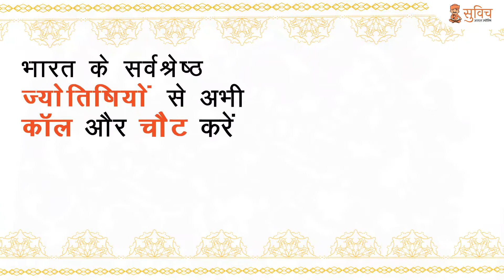Panchang in Hindi || पंचांग जुलाई 26, 2021 || Suvich- The Real Astrology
हिन्दू पंचांग के अनुसार जुलाई 26, 2021, सोमवार आषाढ़ माह के शुक्ल पक्ष दशमी तिथि है | पंचांग से जाने July 26 का शुभ-अशुभ समय, मुहूर्त और राहुकाल | लोकेशन

पंचांग 26/07/2021 • July 26, 2021

Aaj Ka Panchang 26 July 2021 आज का पंचांग Aaj ka Shubh Muhurt Monday 2021 Online Panchang

26 July 2021 ka Panchang by Suvich

देखिए_शुक्रवार_का_पंचांग Today_Panchang_in_Hindi Panchang 19_जुलाई_2021_का_पंचांग:Suvich The_Real_Astrology today_panchangam shubh_din panchangam aajkapanchang19july2021 shubhchoghadiya julypanchanghindi aajkapanchang aajkamuhurat onlinepanchangam panchanginhindi shubhpanchang dailypanchangononline panchangamononline indiancalendar panchanginhindi aajkapanchanghindi aajkapanchang2021 panchangtoday today’spanchang todaypanchang todaypanchanginhindi panchangtodayinhindi todayhindipanchang 19july2021panchang aajkachoghdiya.